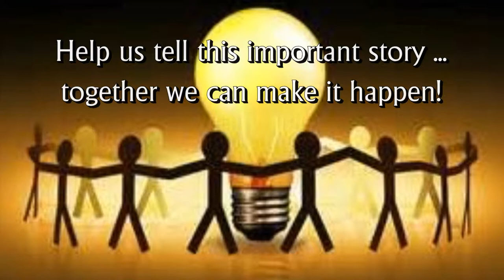Black Messiah Murders - Towie Bixby -- Campaign Trailer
The Black Messiah Murders is an American epic historical drama

film set in the Winter of the Millennium and reveals the events

of the period of the Chicago Black Panthers and civil strife in

the late '60's. In flashback the secrets destroyed or not

produced in public information requests are told.

The film is directed and written by Lance Flores, inspired by the

life and works of Sheldon "Shelly" Waxman, the former Asst. U.S.

Attorney, Northern District of Illinois, that represented the FBI

and their informant William O'Neal. Shelly refused to coverup the

assassination of November 4th of 1969, and destroy incriminating

evidence of the assassination plot.

The theme and certain characters are taken from the pulp-fiction

book,"The Black Messiah Murders" by Shelly Waxman with James D.

Post.

The Story opens ... the lovely young Serena Wilson appears at the

law office of Sam Cohen in the winter of 1999. Her secret purpose

is to engage Sam’s services to learn what was behind the events

that were never told about the 1969 December 4th raid at 2337 W.

Monroe St.

Sam was the former assistant federal attorney assigned to defend

the FBI and William O'Neal.  Accepting Serena’s commission, he

soon learns that the demons that haunted his previous life after

he exposed the conspiracy to assassinate Fred Hampton, still lurk

in the shadows of Chicago.

The present evil as dangerous now, as it was thirty years ago. As

Sam helps Serena dig up the past, it is apparent that others are

watching. Their lives and the lives of Sam’s closest friends are

now threatened.